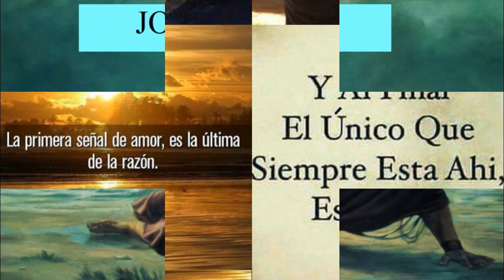PRIMERA LECTURA: PROFETA JONAS 3, 1-10 MIERCOLES /04/03/20/ HNA. FANNY QUIÑONEZ